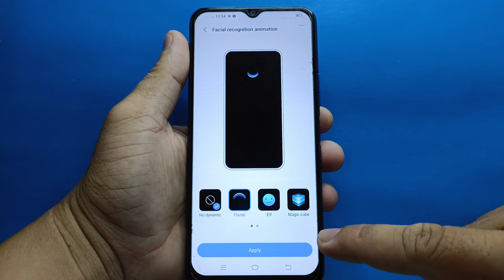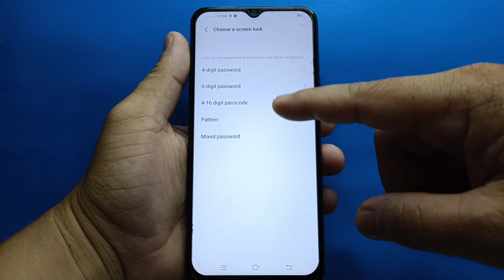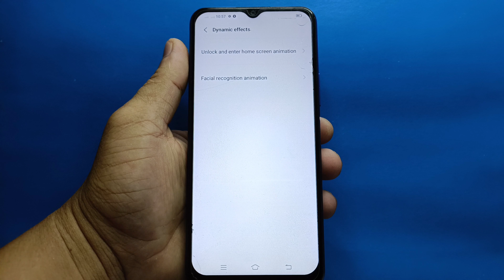How to change facial recognition animation on ViVO Y20i | Dynamic Effects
Do you want to change facial recognation animation on ViVO Y20i mobile phone.